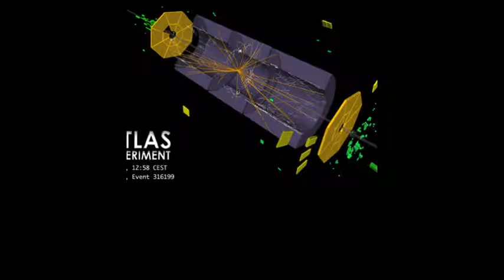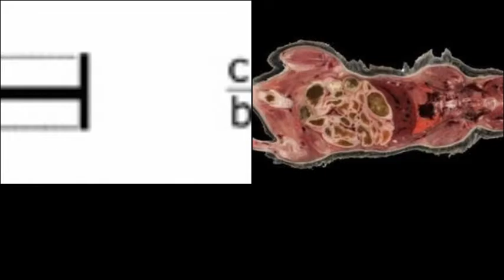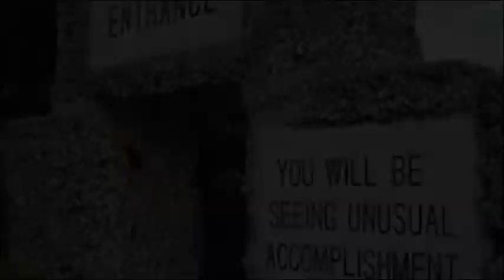Instrument 666--Do It Again (Jack D Ripper Unleashes 100,000 Ninjas And The Appocalypse/Reavealing)